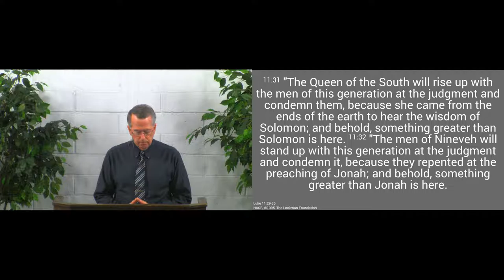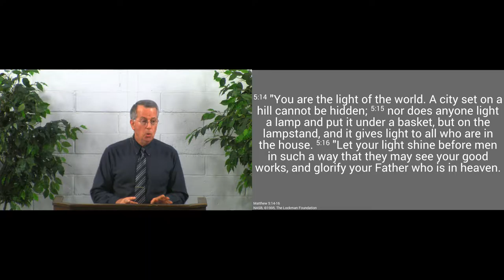190818am - Let His Light Shine from You - Luke 11:29-36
We need to let the truth Jesus brings fill our minds and hearts that we might reflect it to the world.